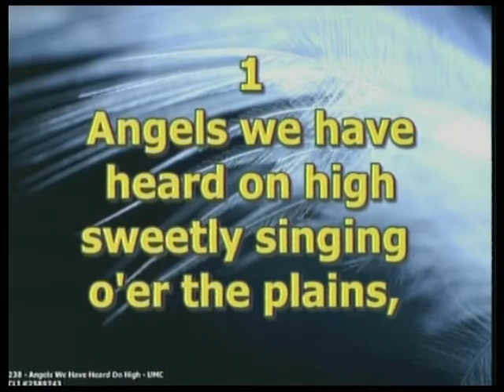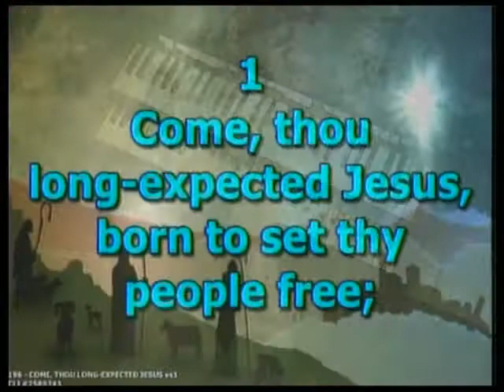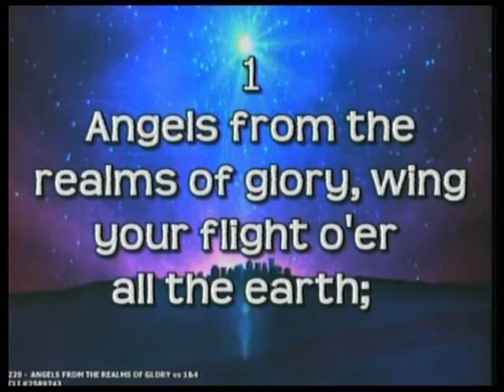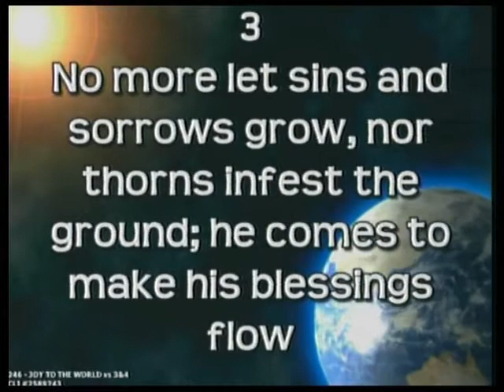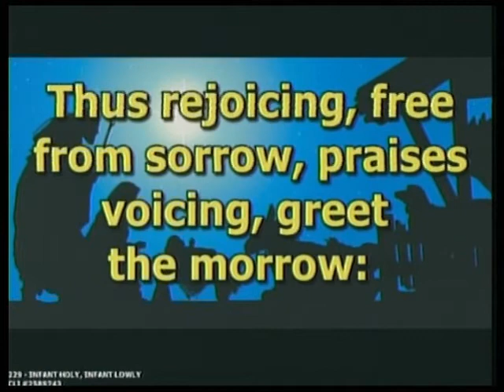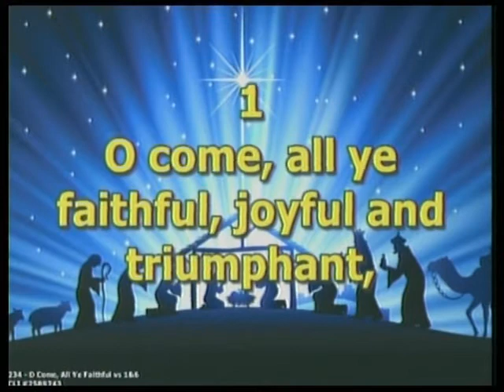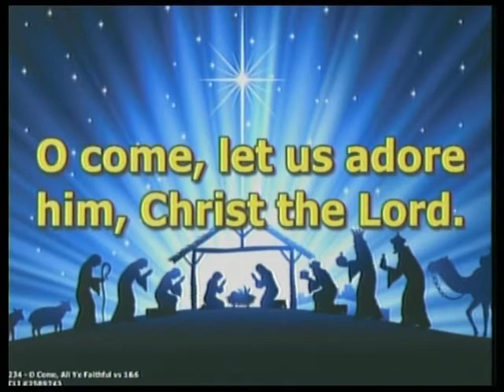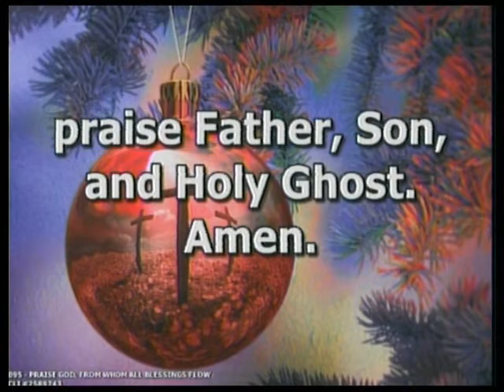Lessons and Carols - FUMC Dowagiac | December 29, 2019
The complete service at First United Methodist Church of Dowagiac, Michigan for December 29, 2019!

Prelude: Scott Rumley

Announcements and Greetings: Pastor Chris Momany

Call to Worship: Kathy Hall

Opening Hymn: “Angels We Have Heard on High” #238

Introduction:

1st Lesson: Genesis 3:8-15, 17-19

Carol: “Come, Thou Long-Expected Jesus” v. 1 #196

2nd Lesson: Genesis 22:15-18

Carol: “O Come, O Come, Emmanuel” v. 1 & 7 #211

3rd Lesson: Isaiah 9:2, 6-7

Carol: “Angels from the Realms of Glory” v. 1 & 4 #220

4th Lesson: Micah 5:2-5

Carol: “O Little Town of Bethlehem” v. 1 & 4 #230

5th Lesson: Luke 1:26-35, 38

Carol: “Joy to the World” v. 3 & 4 #246

6th Lesson: Luke 2:1-7

Carol: “The First Noel” v.1 #245

7th Lesson: Luke 2:8-16

Carol: “Infant Holy, Infant Lowly” #229

8th Lesson: Matthew 2:1-11

Carol: “What Child Is This” – FUMC Choir

9th Lesson: John 1:1-14

Carol: “O Come, All Ye Faithful” vs. 1 & 6 #234

Pastoral Prayer/Lord’s Prayer:

Offering:

Doxology: “Praise God from Who all Blessings Flow” #95

Closing Hymn: “Let There be Peace on Earth”

Benediction

Postlude: Scott Rumley